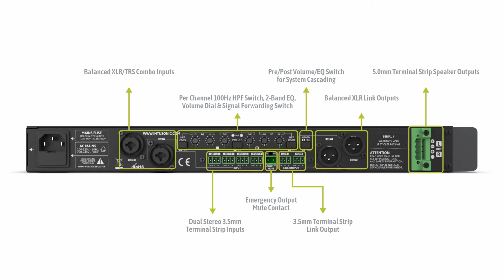Intusonic INTUFORCE 2SDL160 Stereo Utility Amplifier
The INTUFORCE™ 2SDL160 is an extremely versatile low-impedance power amplifier for installation purposes. Featuring ultra-high CMRR circuitry at the input, it accepts long cable runs. Via its input forwarding function, it can serve both as a stereo and as a dual-mono amplifier. The input signals can be processed per channel by the internal 2-band EQ as well as a 100Hz Highpass filter to suit the connected speakers. Rear-side volume controls with peak LEDs allow exact level settings without any tampering by the operator. An ultra-flexible link output, which can either carry the original input signal or the signal processed by the volume controls and EQs, allows to build large cascaded systems to more complex requirements. Being based on class D amplification technology and a switch mode power supply with very conservative power reserves, the 2SDL160 not only runs cool and silent, but also has the endurance to satisfy the most demanding applications.